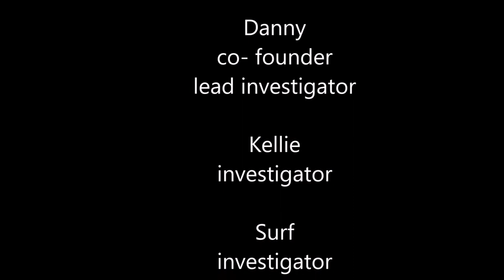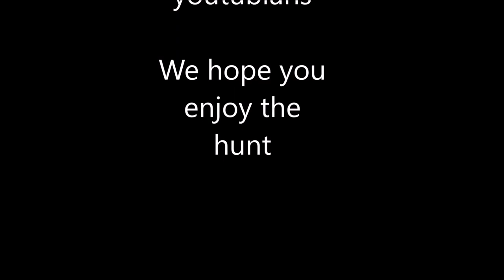The return to Bobby Joes